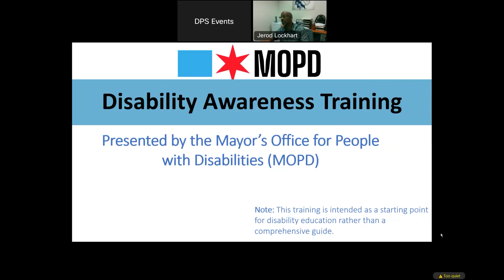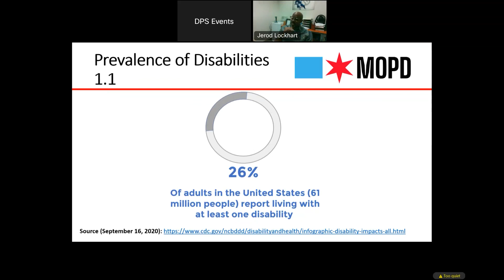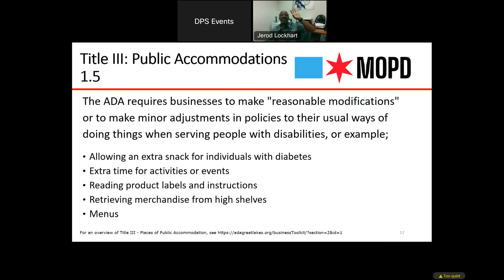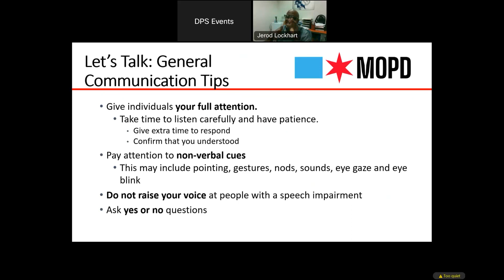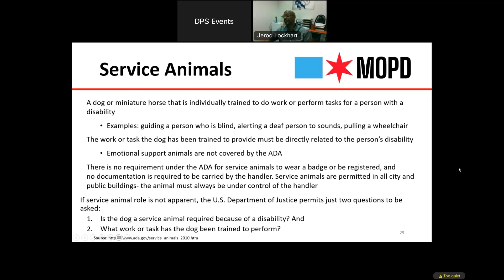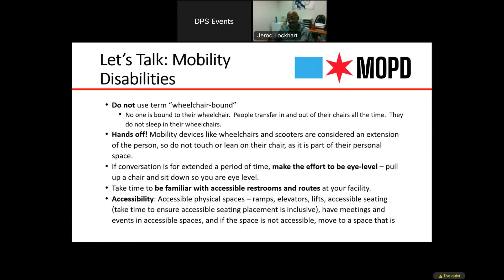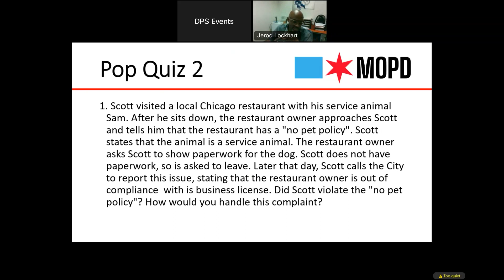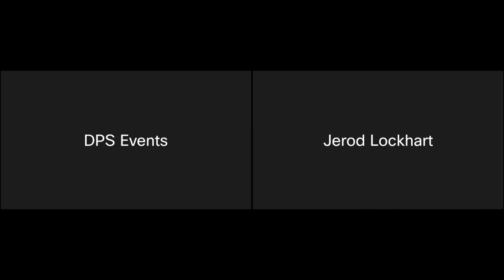ALL ACCESS TO MAYOR’S OFFICE FOR PEOPLE WITH DISABILITIES